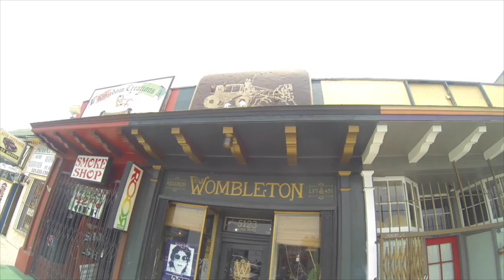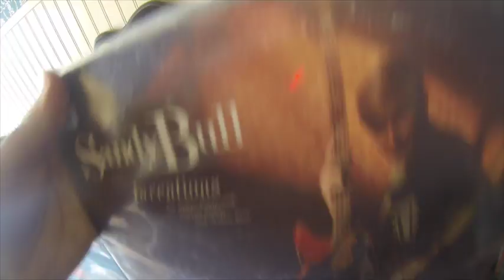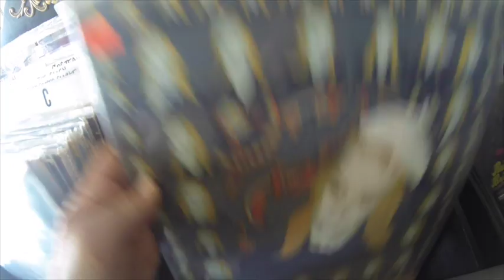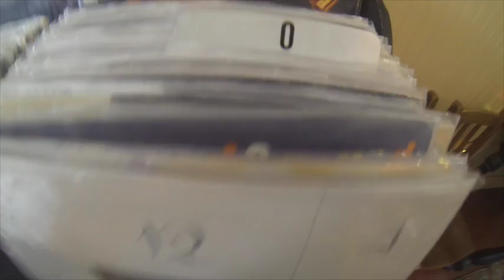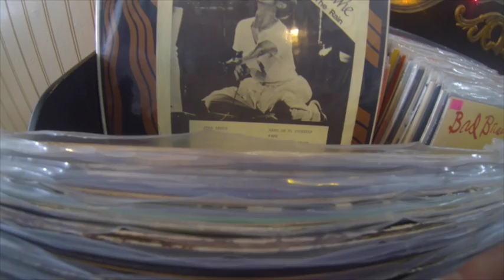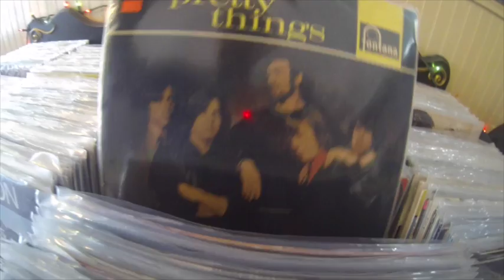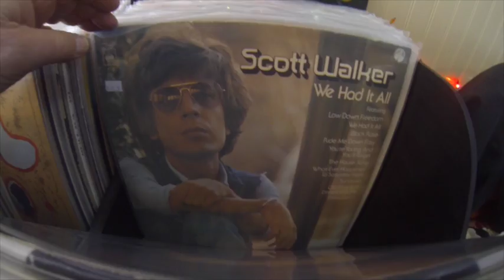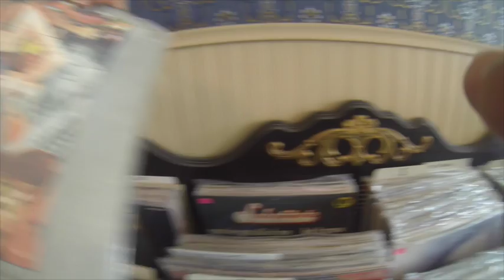Southern California Record Stores "Mini Tour" Part 2